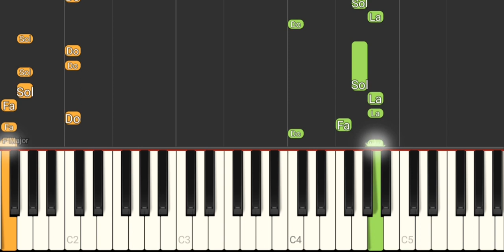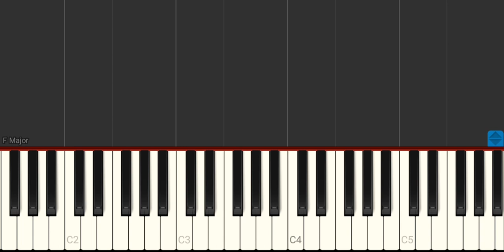Você Vai Ver - Zezé Di Camargo e Luciano (Com Mão Esquerda) - Tutorial Piano Teclado Partitura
Partitura em PDF disponível para Piano (Claves de Sol e de Fá) e para Teclado (Clave de Sol com Cifras)
Link com Letra e Cifras para Acompanhamento Melódico, Com a Mão Esquerda, no Teclado